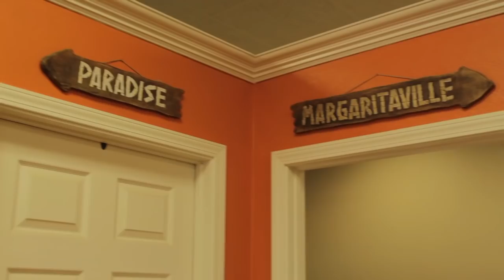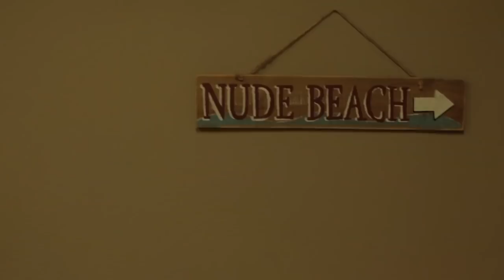The Westbrooks: Morgan is a Boss [Episode 04]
Morgan is a Boss Lady. She has a business and works hard.  As obligations are pulling her out of the office for a day, and an employee is under-the-weather and unavailable to work, Morgan calls on her little sisters to come in and look after things for the day. Can they handle it?

Want to comment and join the conversation? Find @LairTelevision on social media.
Twitter, Instagram, Facebook and Google +. Follow us and tell us what you think!  (direct links below)

→ LAIR TELEVISION ←

facebook. twitter. instagram. G+.